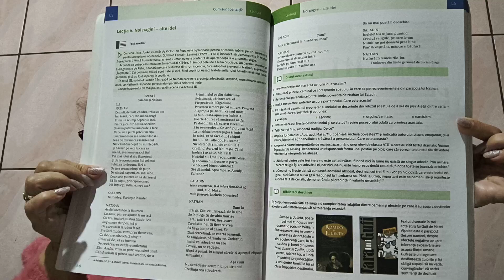ROMANA CLASA 8 TEXTUL ARGUMENTATIV, TEXT AUXILIAR, MANUAL PAGINILE 66, 67